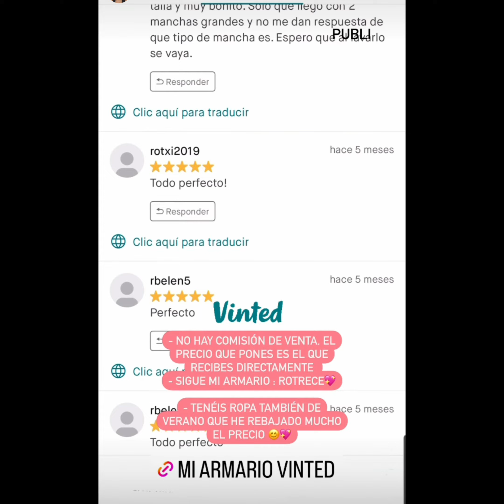ROCÍO VENDE SU ROPA EN INTERNET